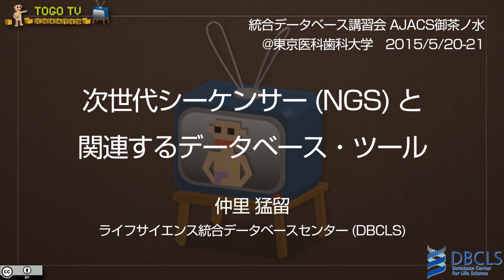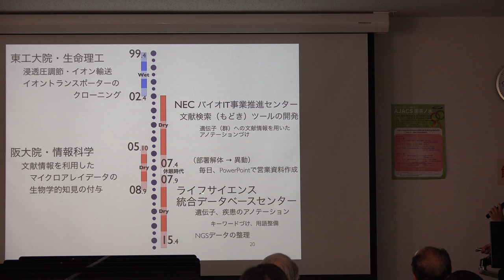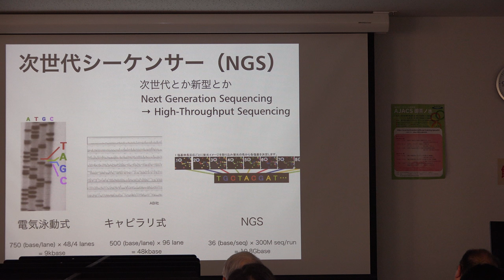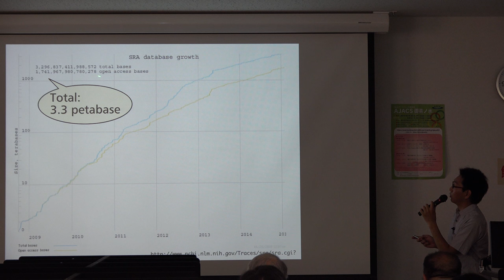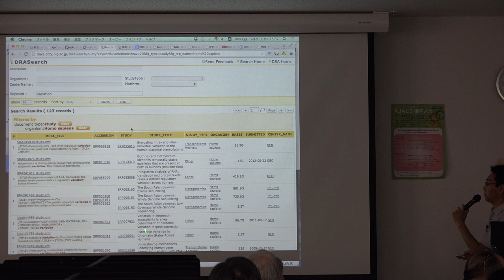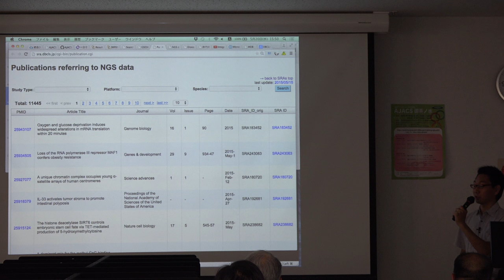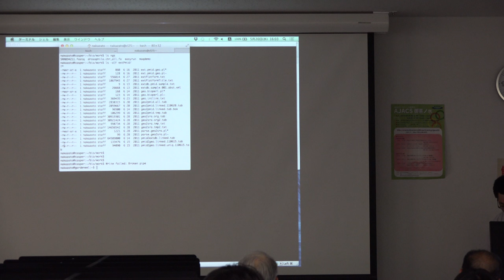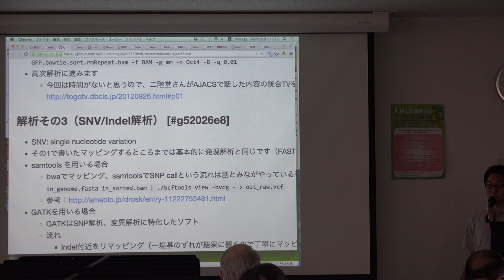次世代シーケンサー(NGS)と関連するデータベース・ツール@AJACS御茶ノ水 2015.05.20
本日の統合TVは、2015年5月20-21日に開催された統合データベース講習会：AJACS御茶ノ水から、ライフサイエンス統合データベースセンター(DBCLS) 仲里 猛留 による「次世代シーケンサー(NGS)と関連するデータベース・ツール」をお送りします。約90分です。